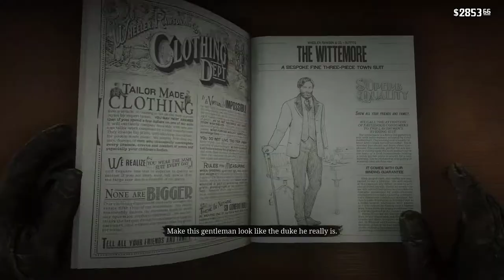red dead 2